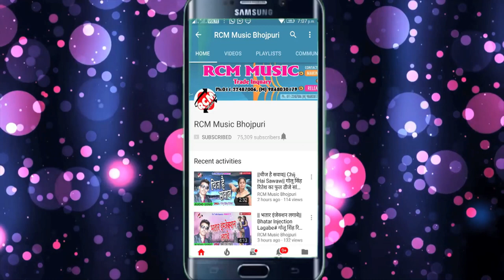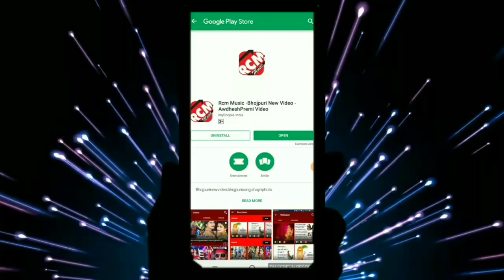अनिल अनमोल का 2018 का बड़ा सांग || दिल तोड़ देहस || DIL TOD DEHAS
Title: DIL TOD DEHAS
Singer: ANIL ANMOL
Lable: RCM Music
Lyrics: JULUSH JYOTI
Video Director:
DOP: